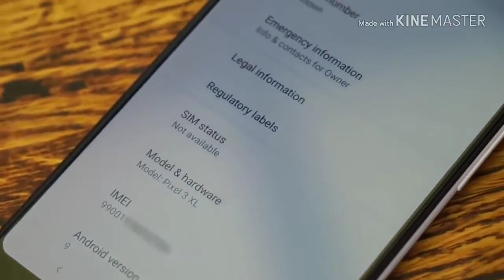Latest Google pixel 3 XL first unboxing and review in hindi |गूगल पिक्सेल 3 XL उंबोक्सिनग और रिव्यु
Friends iss video mai maine apko google pixel 3 XL ki first unboxing and review krke dikhaya h .